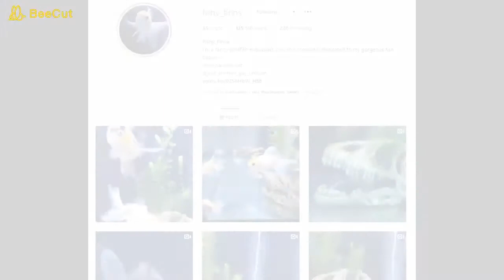Update Video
This is an update on the fish, and where I plan on taking this channel.